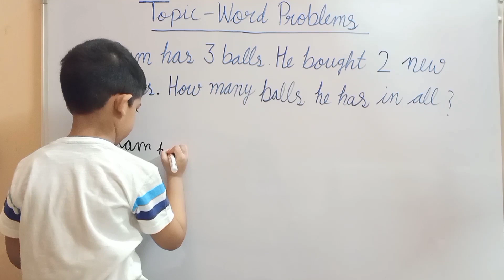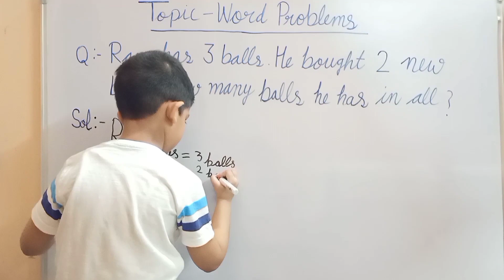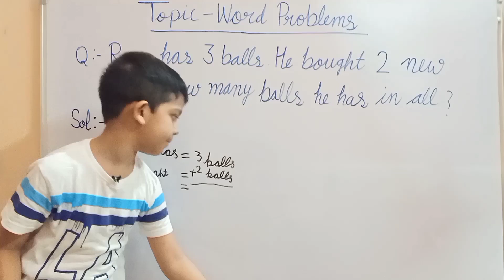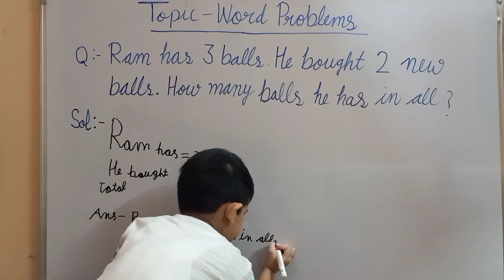How to solve word problems/Addition word problems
Addition word problems
How to solve word problems
Word Problems
Maths word problems
Story sums